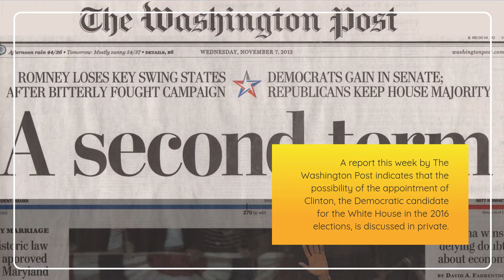Biden privately discusses appointment of Hillary Clinton as US representative to the UN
President-elect Joe Biden’s team evaluates former Secretary of State Hillary Clinton, for the post of rRepresentative of the United States to the UN (United Nations).

A report this week by The Washington Post indicates that the possibility of the appointment of Clinton, the Democratic candidate for the White House in the 2016 elections, is discussed in private.

The source, who spoke to the US newspaper on condition of anonymity, said that with the move Biden would seek to highlight the importance of that position in his administration and his intention to strengthen international relations.

“For Biden it would be a way to highlight the importance of that position in his administration and with that appointment raise the prestige of the UN itself at a time when global cooperation and the role of the United States on the world stage has diminished,” he says. the media report.

Clinton was one of the first to publicly celebrate this Saturday the media projections that ranked Biden as the winner of the presidential race.

“The voters have spoken, and they have chosen @JoeBiden and @KamalaHarris to be our next president and vice president,” Clinton wrote on his official Twitter account after reports that the Democrat and his vice presidential formula would have exceeded 270 votes in the Electoral College.

“It is a duo that has made history, a repudiation of Trump, and a new page for the United States. Thanks to everyone who helped make this possible. Go ahead together, ”he added.

The former secretary of state has not held any political office since her defeat, but she has been active in the public debate and has often criticized Trump’s actions.

The Biden advantage has remained irreversible to this day, when in Georgia one of the most contested states began manual counting of votes; while the outgoing president insists on his allegations of electoral fraud without evidence in order to remain illegally in the White House.